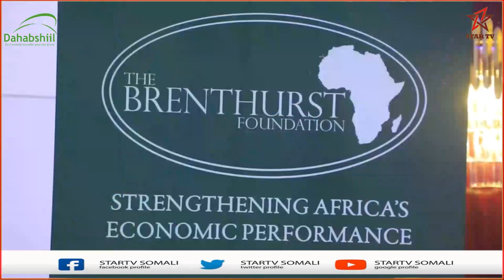Madaxweynaha JSL oo Daah-furay Shir Caalami ah oo lagu qabtay Caasimada Hargeysa.